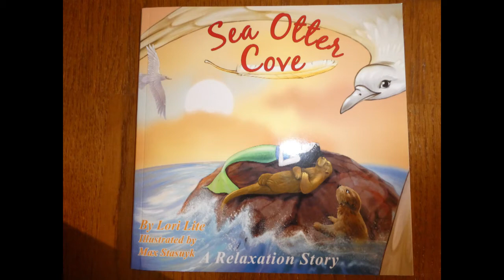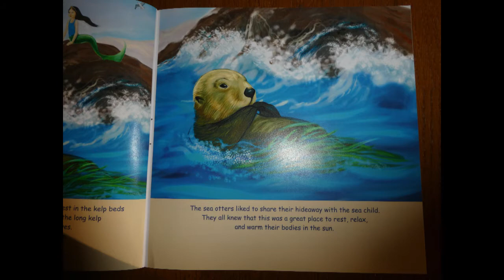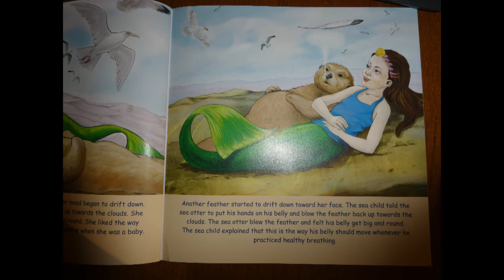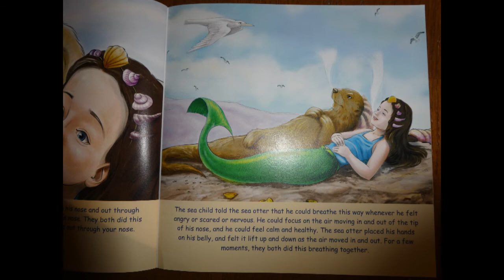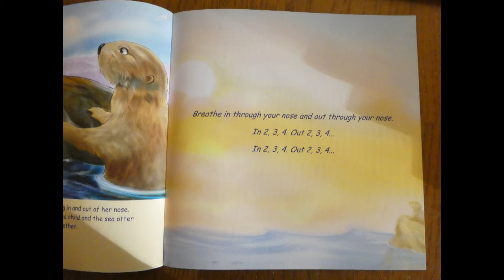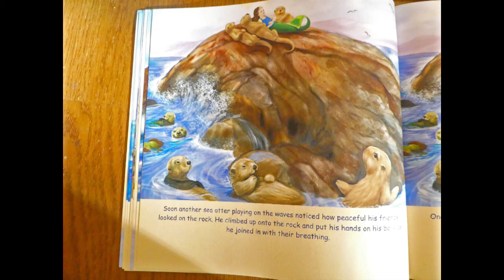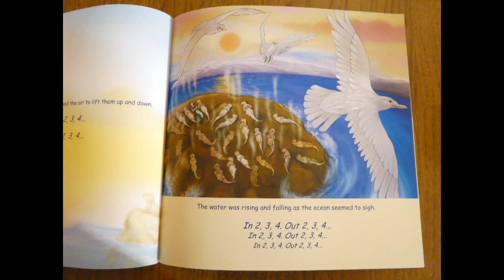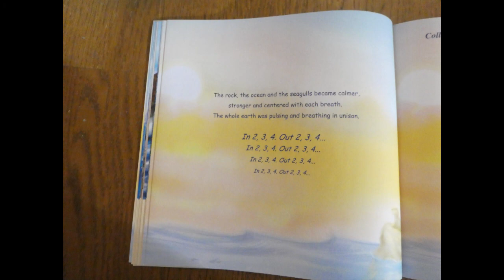Sea Otter Cove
Your friendly neighborhood school nurse, Miss Kerry, reads the book "Sea Otter Cove." This book is a guided mediation to help you relax. You can either sit up straight, criss-cross-applesauce, or you can lie down flat on your back. You can look at the pictures or close your eyes.